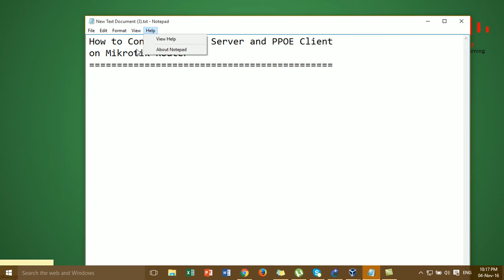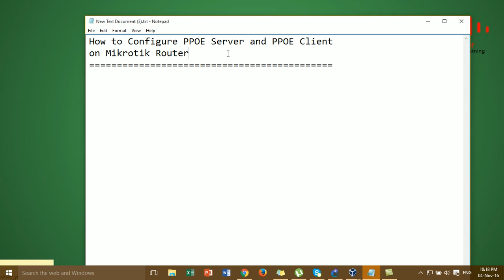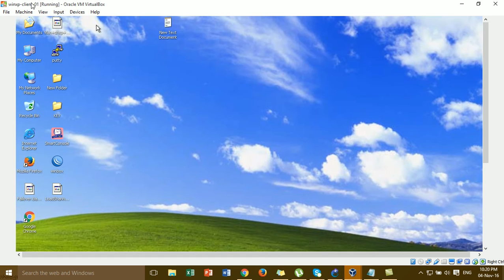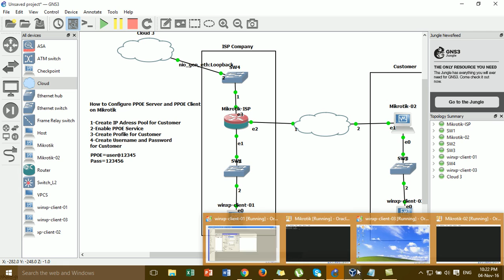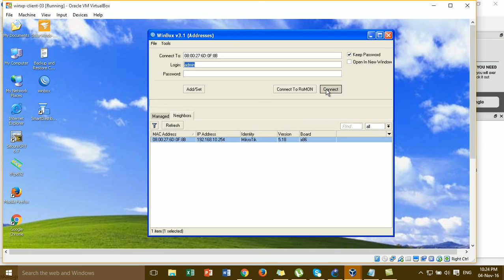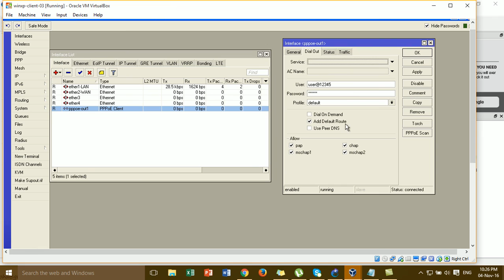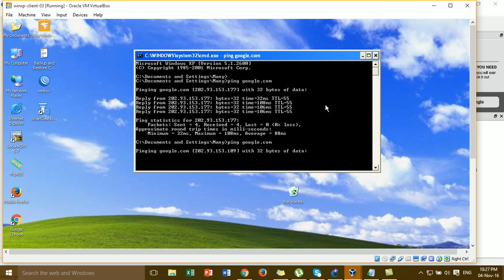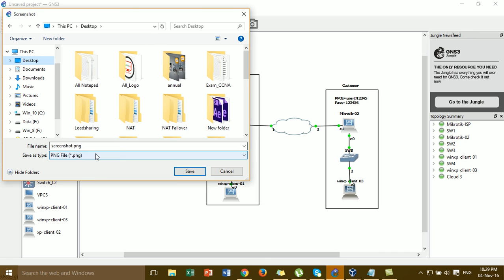How to Configure PPOE Server and PPOE Client on Mikrotik Router Step by Step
How to Configure PPOE Server and PPOE Client on Mikrotik Router Step by Step and in this video want to show about technique of ISP create PPOE username and password to Customer.